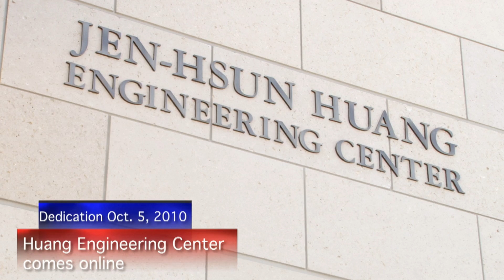Huang Engineering Center Dedicated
The Jen-Hsun Huang Engineering Center  houses more than 270 faculty, staff and students from the Department of Management Science and Engineering, the Institute for Computational and Mathematical Engineering and the Stanford Technology Ventures Program.